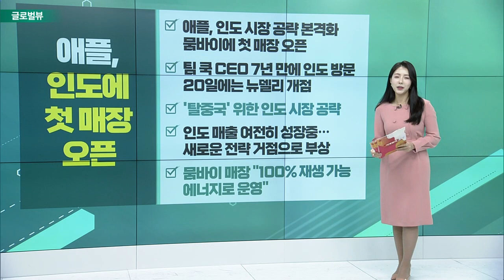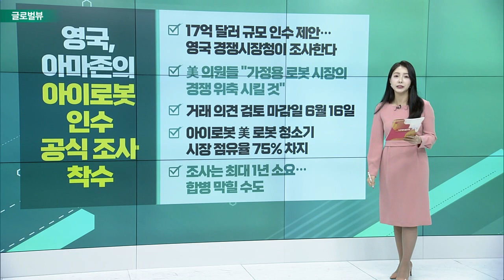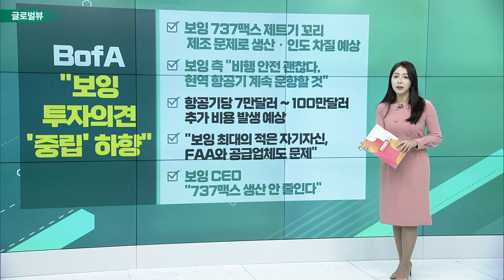中 상하이 모터쇼 개막… '인산인해' / 애플, 인도에 첫 매장 오픈 / 영국, 아마존의 아이로봇 인수 공식 조사 착수_글로벌 VIEW (20230419)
# 中 상하이 모터쇼 개막… '인산인해'
- ‘2023 상하이 국제 모터쇼' 3년만에 열려
- 신규 공개 차량만 100여대, 해외 브랜드 앞다퉈 신차 선보여
- “중국 전기차 시장은 이미 성숙 단계"
- 작년 전기차 연간 판매량 TOP5 중 중국이 3곳 차지
- 올해 중국 전기차 판매량 34.3% 증가 전망

애플, 인도에 첫 매장 오픈
- 애플, 인도 시장 공략 본격화… 뭄바이에 첫 매장 오픈
- 팀 쿡 CEO 7년 만에 인도 방문… 20일에는 뉴델리 개점
- ‘탈중국' 위한 인도 시장 공략
- 인도 매출 여전히 성장중… 새로운 전략 거점으로 부상
- 뭄바이 매장 “100% 재생 가능 에너지로 운영”

영국, 아마존의 아이로봇 인수 공식 조사 착수
- 17억 달러 규모 인수 제안… 영국 경쟁시장청이 조사한다
- 美 의원들 “가정용 로봇 시장의 경쟁 위축 시킬 것"
- 거래 의견 검토 마감일 6월 16일
- 아이로봇 美 로봇 청소기 시장 점유율 75% 차지
- 조사는 최대 1년 소요… 합병 막힐 수도

BofA "보잉 투자의견 '중립' 하향"
- 보잉 737맥스 제트기 꼬리 제조 문제로 생산 · 인도 차질 예상
- 보잉 측 “비행 안전 괜찮다. 현역 항공기 계속 운항할 것"
- 항공기당 7만달러 ~ 100만달러 추가 비용 발생 예상
- "보잉 최대의 적은 자기자신, FAA와 공급업체도 문제"
- 보잉 CEO “737맥스 생산 안 줄인다"